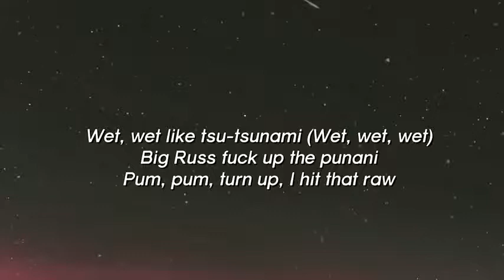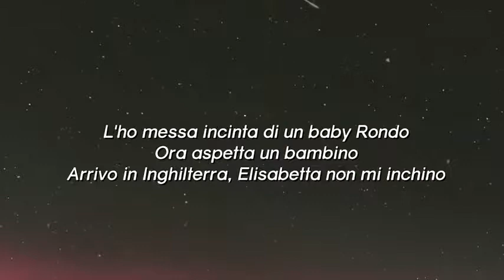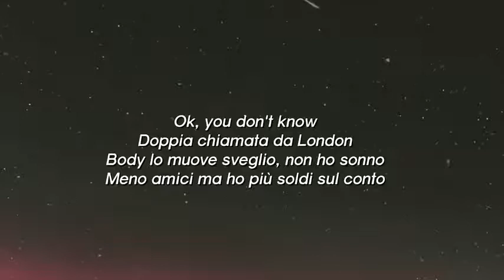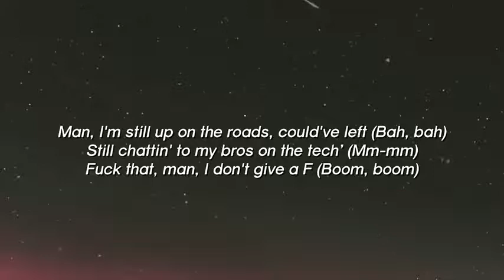Tion Wayne x Russ Millions - Body Remix ft. Capo Plaza _ Rondodasosa (Lyrics) Spaghetti mafia italy